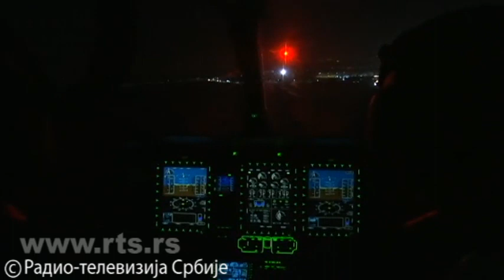Ekipa RTS-a u helikopteru MUP-a Srbije, pogledajte kako izgleda noćni trenažni let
Traganje i spasavanje u noćnim, pa i u lošim vremenskim uslovima, jedan je od najvažnijih zadataka Helikopterske jedinice MUP-a Srbije. Da bi takve akcije mogle da se obave bezbedno, brzo i efikasno, potrebno je najmanje 50 sati dodatnog trenažnog leta. Naša ekipa imala je ekskluzivnu priliku da prisustvuje jednom takvom letu.